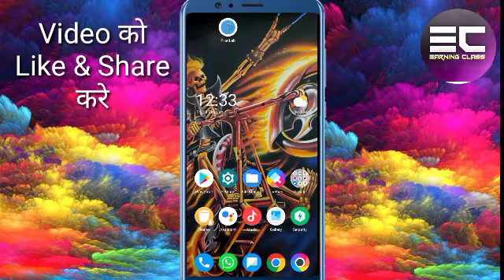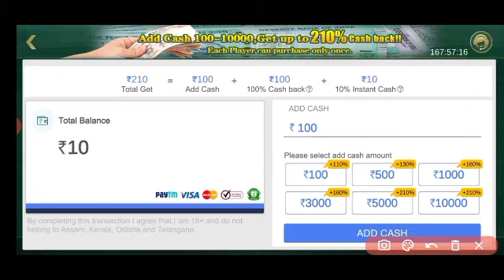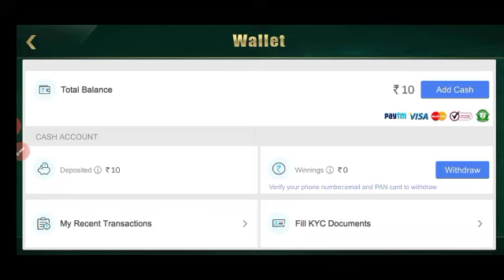2021 Best PayTM Cash Earning App | No Investment | Redeem ₹1 | Referral Bonus ₹10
2021 Best PayTM Cash Earning App | No Investment | Redeem ₹1 | Referral Bonus ₹10